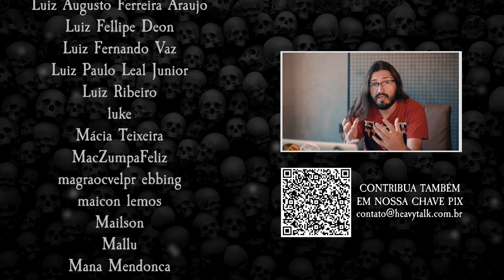DEMOLIDOR E O SUCESSO INTERNACIONAL DO EVANESCENCE | Heavy Talk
Nosso vídeo de hoje vai falar de um dos meus heróis favoritos das HQs e de que forma um filme de qualidade duvidosa fez com que o Evanescence deixasse de ser uma banda local e se tornasse um fenômeno no mundo inteiro.